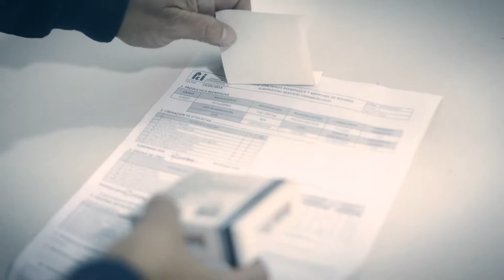Cobo Medical - Socios Estratégicos Fundación Cardioinfantil